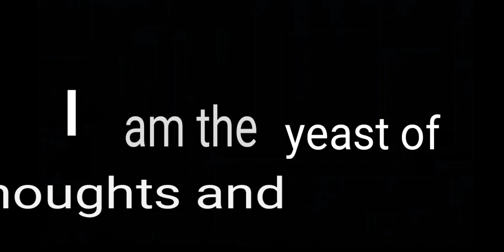Globglobgabgalab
I'm the yeast of thoughts and mind.🤷‍♀️
~Mellye